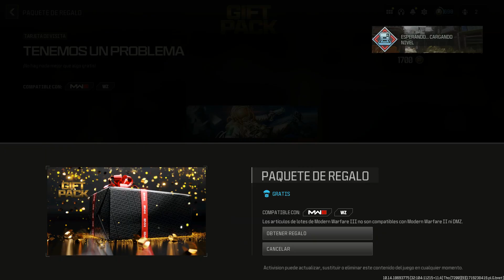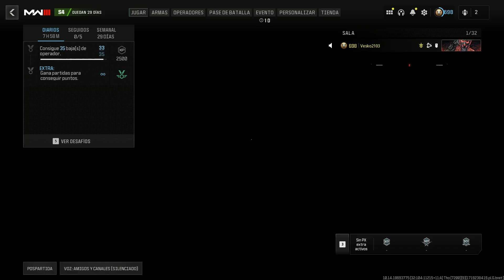Call of Duty Modern Warfare III 383